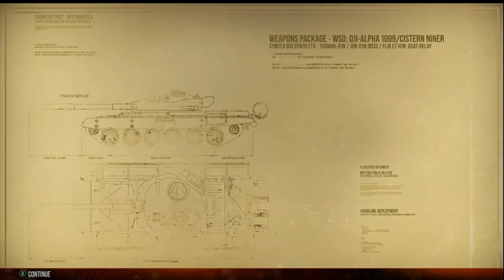I bought the Super Savings Toldi 3 for future Key card GOLD farming - World of Tanks console XBOX PS